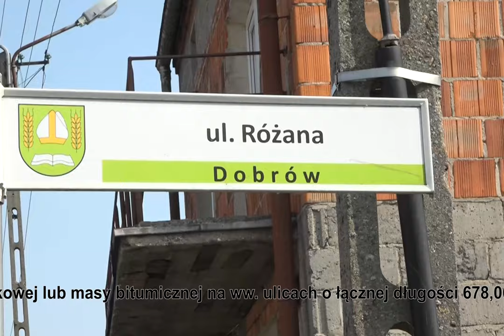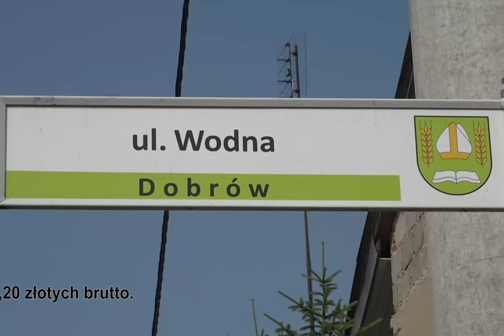Odbiór dróg w Ruszkowie Drugim i Dobrowie